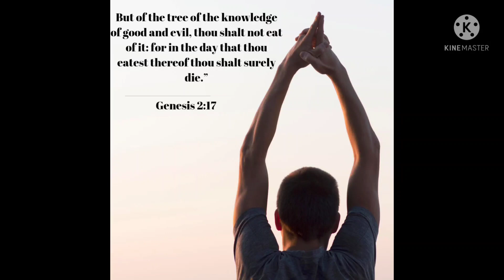Be a peaceful person before it's too late 🙏